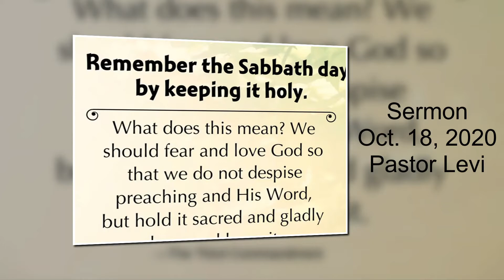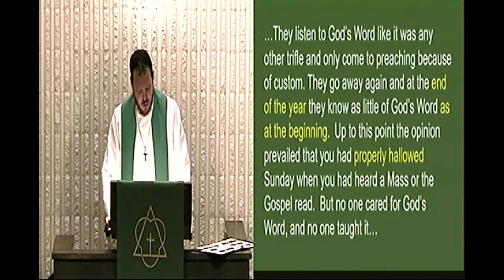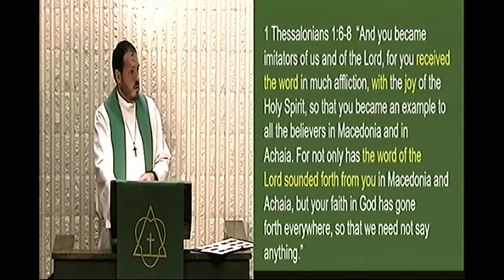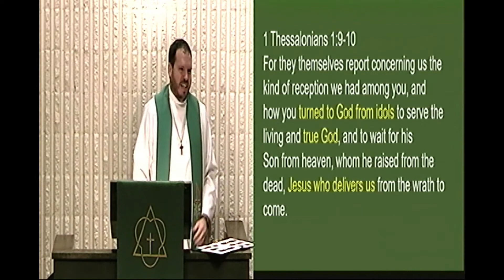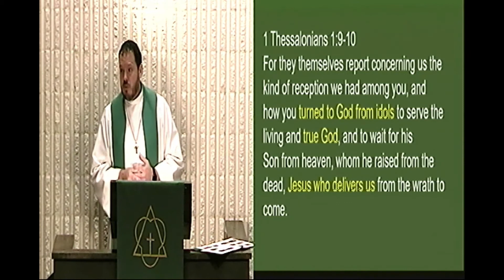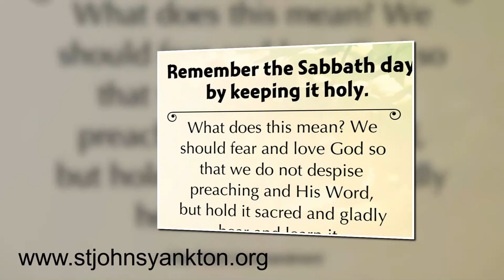Sermon Sunday October 18, 2020 St. John's Lutheran Church (Yankton, SD)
Sermon October 18, 2020 at St. John's Lutheran (Yankton, SD).